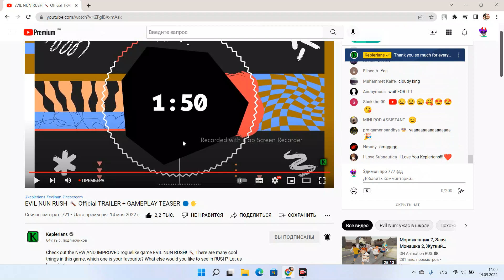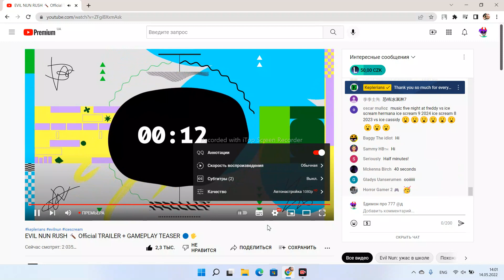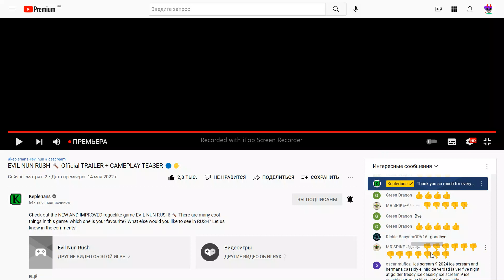вишел трейлер игри EVIL NUN RUSH+гемплей тизер и разбор трейлера